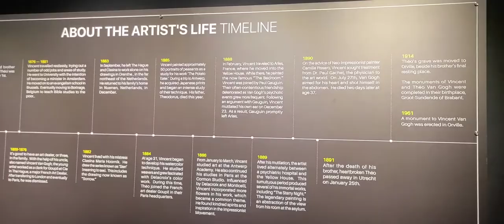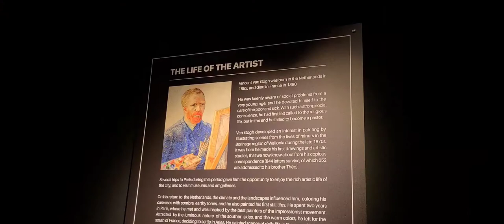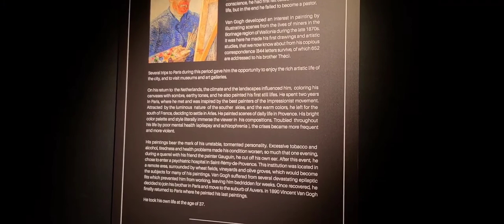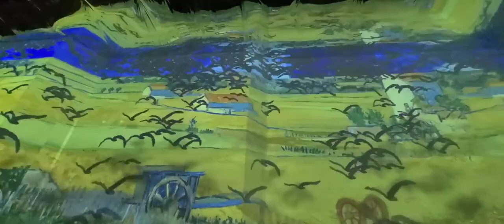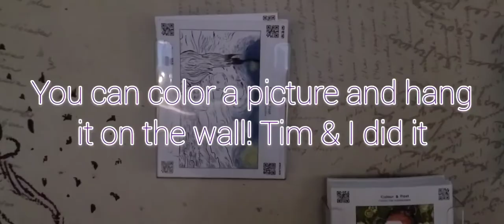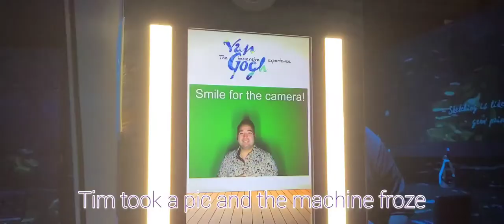Van Gogh Exhibit 2022, Houston Tx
Attended the Van Gogh Exhibit. We have been trying to attend for over a year and we were so blessed and happy to have gone. I love you brother! 🥰

Creed - Higher Instrumental